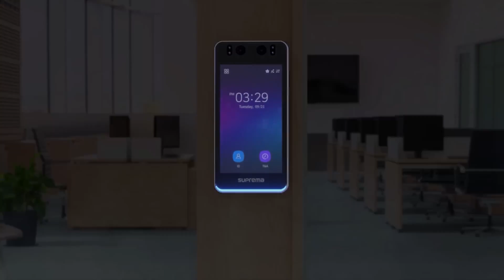SUPREMA FINGERPRINT BLN2 ODB READER BIOLITE N2 BIOSTAR CONTROLLER Dual Frequency RFID IP67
SUPREMA FINGERPRINT BLN2-ODB READER BIOLITE N2 BIOSTAR CONTROLLER Dual Frequency RFID IP67 Full Weatherproof Made in Korea Door Access Fingerprint Biometric.

CHOICECYCLE CCTV offer the best SUPREMA FINGERPRINT BLN2-ODB READER BIOLITE N2 BIOSTAR CONTROLLER.
Dual Frequency RFID IP67 Full Weatherproof Made in Korea Door Access Fingerprint Biometric

Features and Functions:

Fingerprint Recognition:
Accurate and reliable fingerprint authentication for secure access control.
Dual Frequency RFID:
Supports dual-frequency RFID technology for additional card-based access options.
IP67 Full Weatherproof Rating:
Designed to withstand harsh weather conditions, ensuring reliable performance in various environments.
Made in Korea:
Manufactured in Korea, known for its technological advancements and quality manufacturing.
Door Access Control:
Provides a secure means of controlling access to doors, enhancing overall security.
Biometric Technology:
Utilizes advanced biometric technology for user identification and authentication.
Biolite N2:
Specific features related to the Biolite N2 model, such as its form factor, display, and additional functionalities.
Biostar Controller:
Specific features related to the BioStar Controller, which is likely responsible for managing and controlling the entire access control system.

Benefits and Advantages:

Enhanced Security:
Fingerprint biometrics provide a high level of security by uniquely identifying individuals based on their fingerprints.
Versatility:
Dual-frequency RFID adds versatility by allowing both fingerprint and card-based access methods.
Weather Resistance:
IP67 full weatherproof rating ensures reliable operation in challenging weather conditions.
Manufacturing Quality:
Products made in Korea may be associated with high manufacturing standards and technological innovation.
User-Friendly:
Biometric systems are generally user-friendly, requiring minimal training for end-users.
Scalability:
Systems like BioStar Controller often support scalability, allowing for the addition of more devices and users as needed.
Comprehensive Access Control:
Provides a comprehensive solution for managing and controlling access to doors within a facility.
Reliability:
Reliable performance is crucial for door access control systems, ensuring smooth and secure operations.

1. Collection from SGCCTV   Choicecycle Sim Lim Square CCTV SPECIALIST #02-81 11am~8pm.